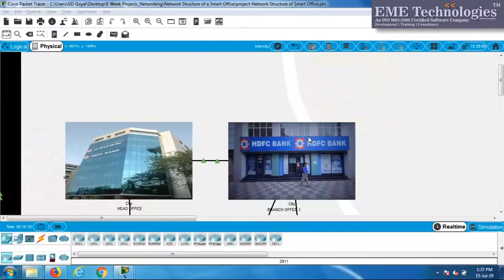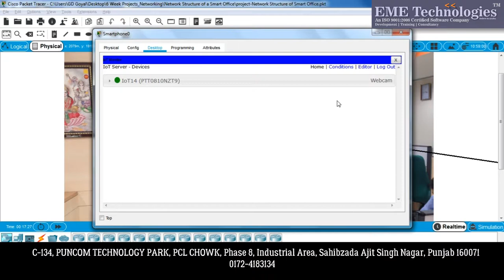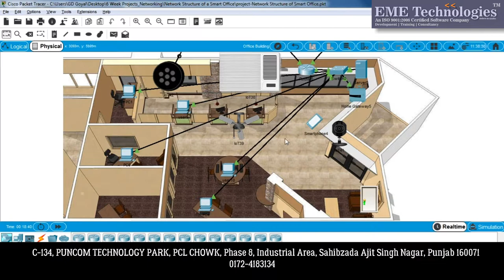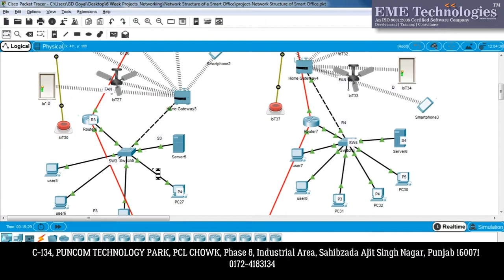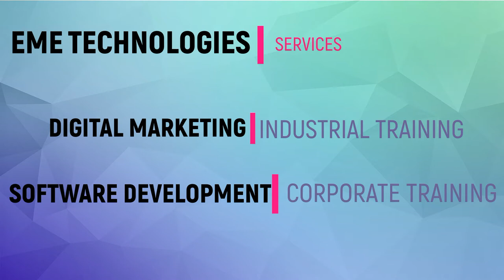How to Make a Network Structure For Smart Office | Download Networking Projects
How to Make a Network Structure For Smart Office | Download Networking Projects, how to connect 3 routers in cisco packet tracer, connecting 3 routers cisco packet tracer, router configuration cisco packet tracer, routing cisco packet tracer, switch cisco packet tracer, cisco packet tracer 3 routers, college projects download

how to connect 3 routers in cisco packet tracer
ccna project
networking projects
packet tracer tutorial for beginners
network simulator 2 tutorial
network simulator 2 basics
networking projects for final year students
packet tracer tutorial
office automation system
Office Automation Project
cisco packet tracer 3 routers
router configuration cisco packet tracer
networking course in mohali
networking course in chandigarh
Networking College Projects Download
cisco packet tracer project
Download Final Year Projects
networking final year projects
Cisco Packet Tracer Lab
switch cisco packet tracer
routing cisco packet tracer
networking tutorial
Networking toplogy
internet protocols
automation project
network cisco small office network to make a internet networking project download how
network cisco small office network to make a internet networking project download time
college projects
how to make a isp connectivity networking project download final year
network with office automation project download networking